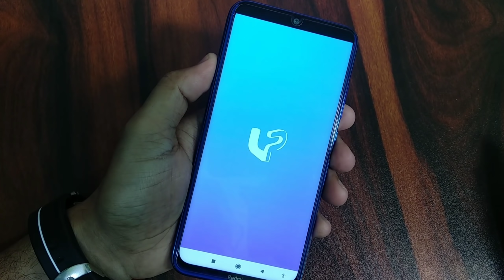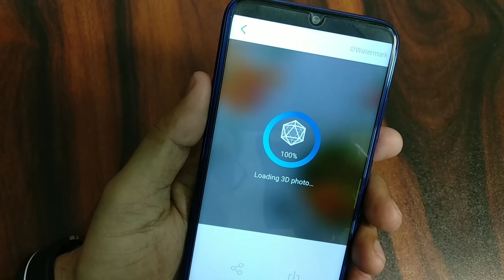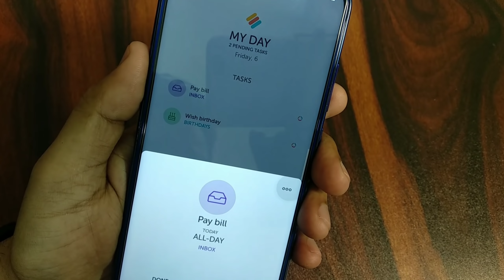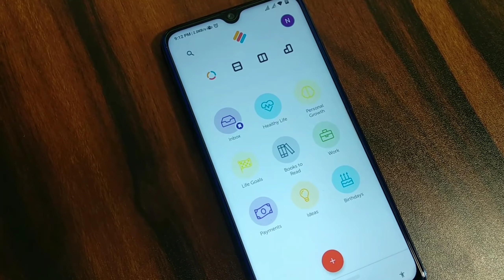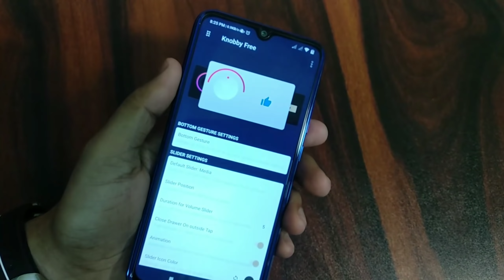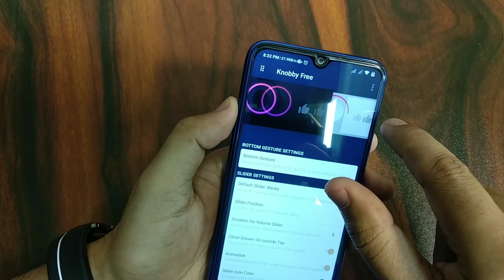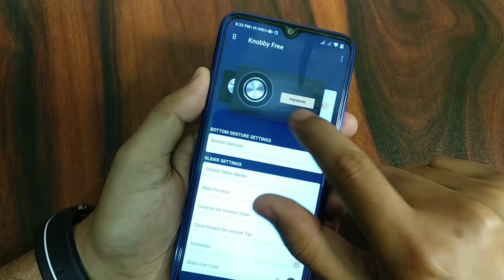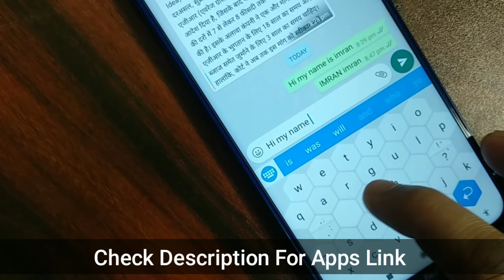5 SUPER Powerful ANDROID New Apps 2020 March | Best Apps Of The Week | App For WhatsApp DP | EFA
My Dear EFA Family Ye Hamara Weekend Episode  Hai Jisme Hamesha Ki Tarha Aap ke Liye Lekar Aaya Hun Top 5 Android Apps Jo Ki Blatest Hain.

MY Setup,
My Tripod My Mice My Camera,